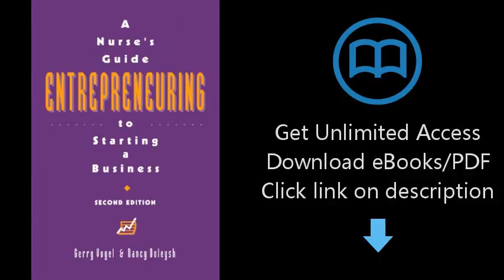Entrepreneuring: A Nurse's Guide to Starting a Business (National League for Nursing Series (All Nln